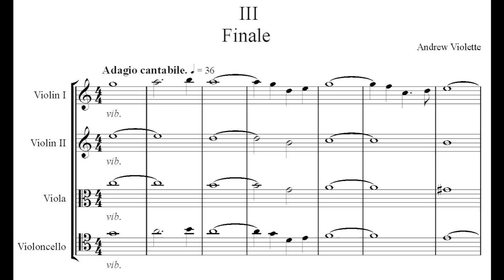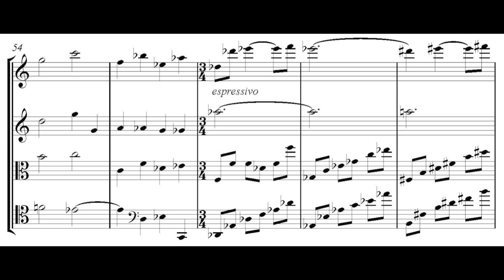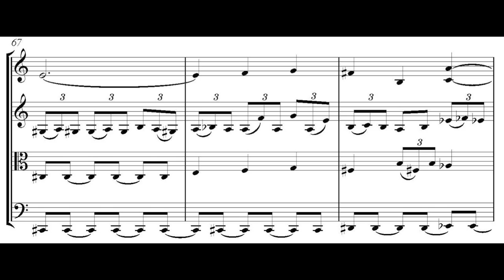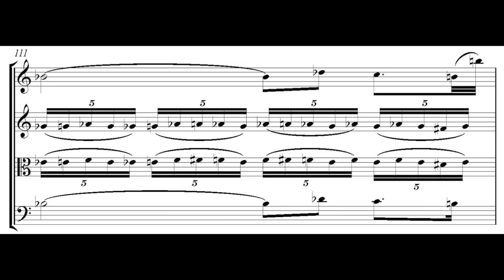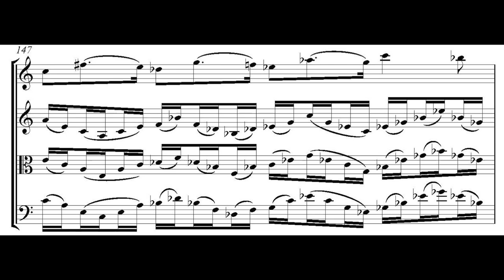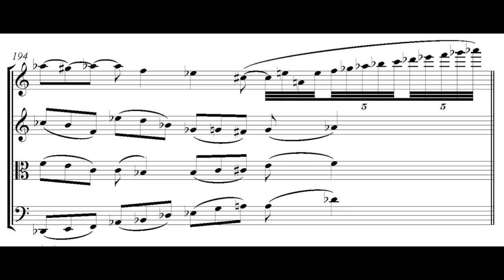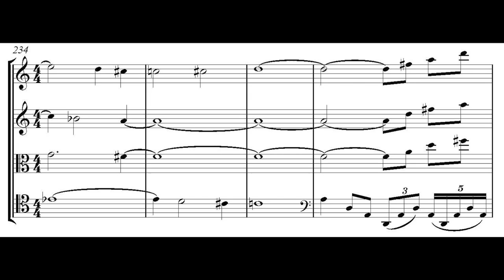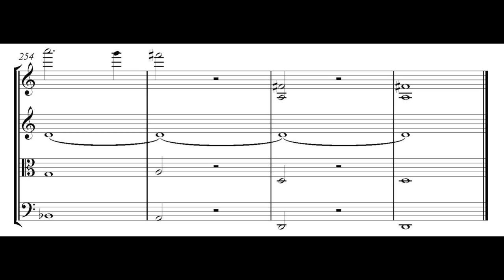Andrew Violette---String Quartet 7 Mvt 3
Curtis Stewart, violin 2
Nick Revel, viola
Caleb van der Swaagh, cello
Vince Peterson, conductor